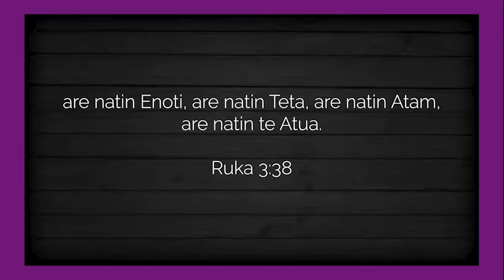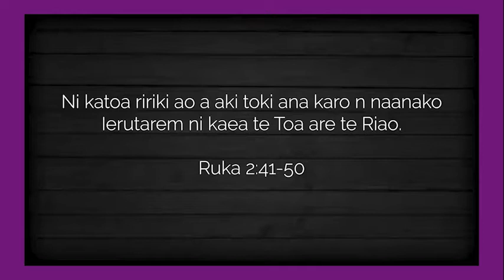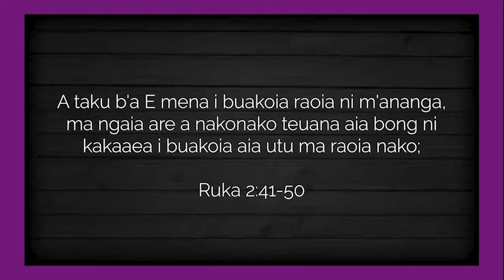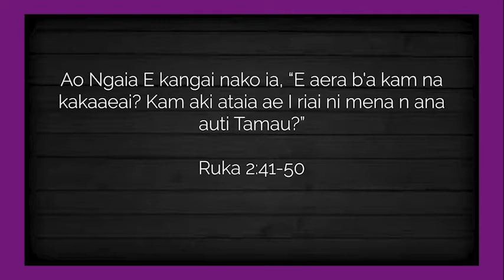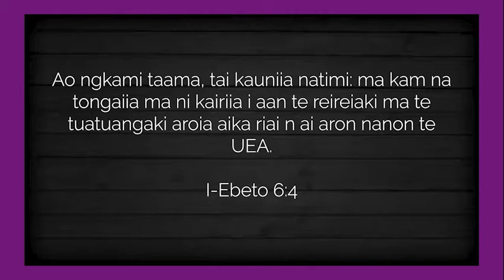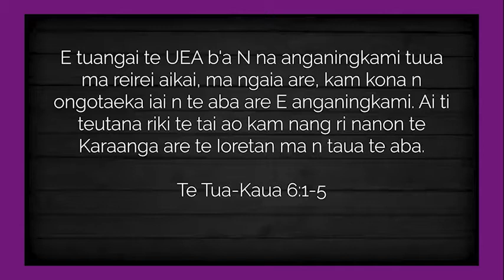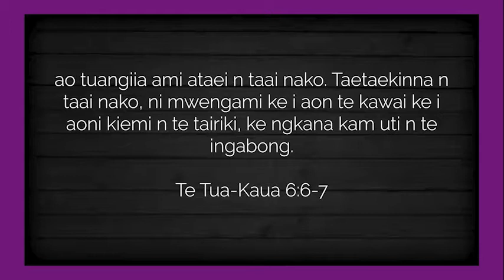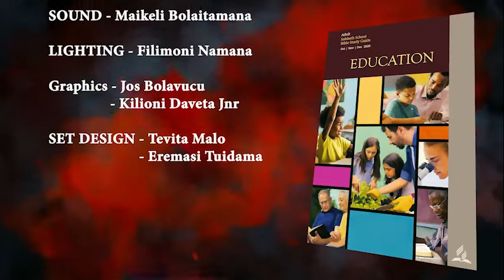Rabi Sabbath School, Qrt 4,2020. Lesson 2: The Family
Rabi Sabbath School, Qrt 4,2020.
Lesson 2: The Family